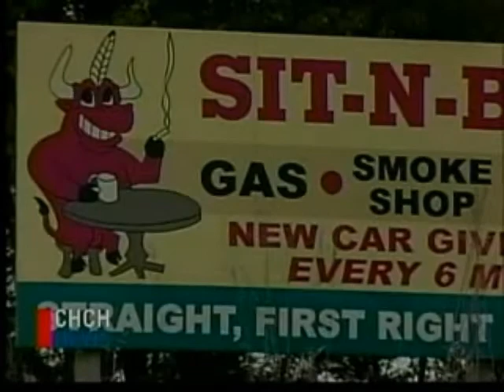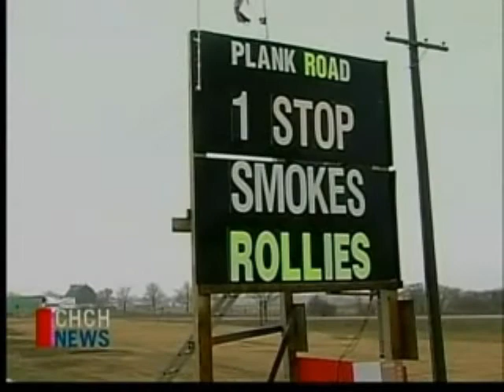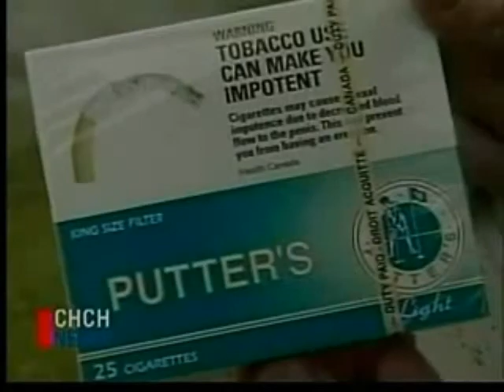Illegal Cigarette Sales - CHCH Investigates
CHCH completes an indepth piece on Illegal cigarette sales in Ontario